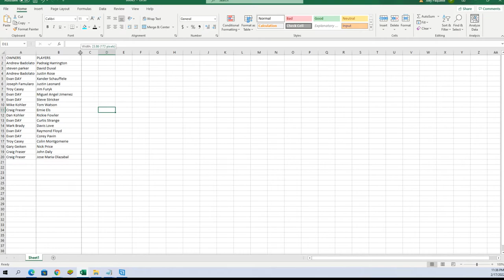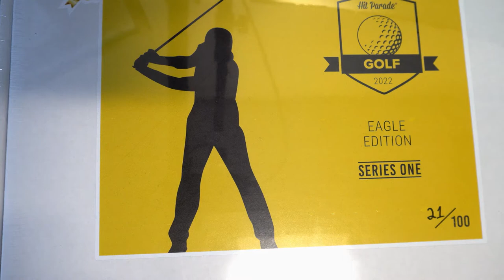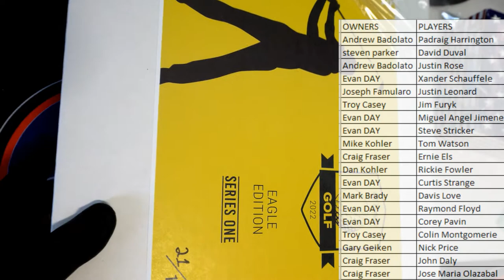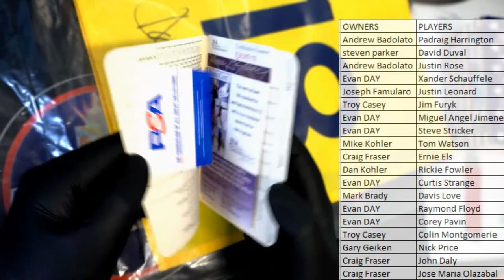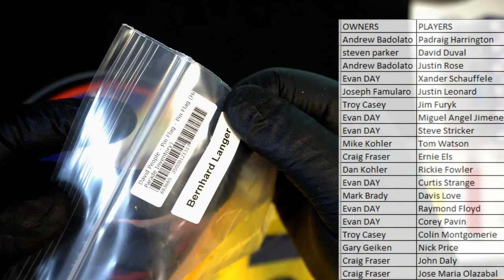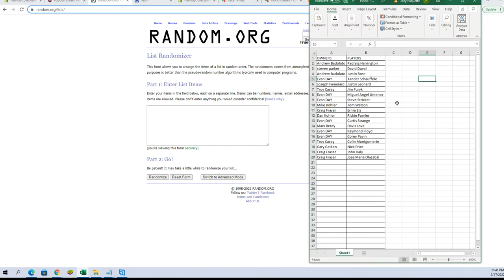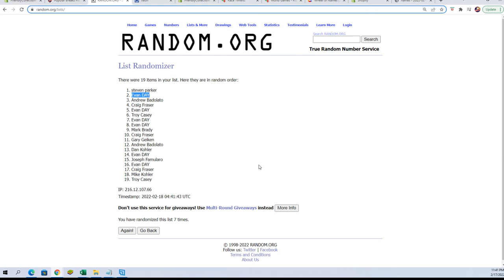2022 Hit Parade Autographed Golf EAGLE Edition Hobby Box series 1 ID 22HPGOLFEAGLE102